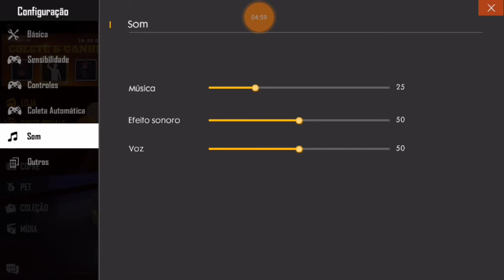COMO PERSONALIZAR O SEU HUD No FREE FIRE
Fala galera blz ? No vídeo de hoje trago pra vcs um vídeo de Free fire só que dessa vez ensinando a vcs a como personalizar seu HUD do seu jogo espero tem ajudado !

Like favorito✔️
Avaliem ✔️
Comentem

Meme olandia